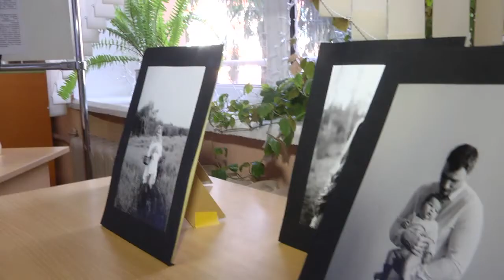Трогательная выставка в медколледже